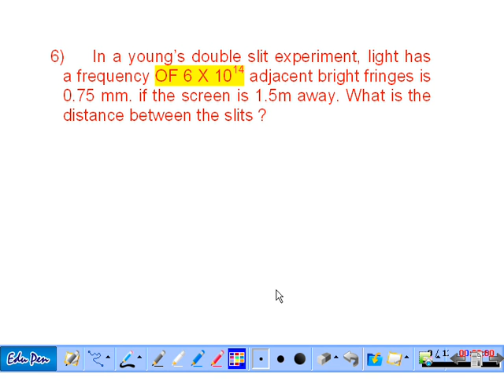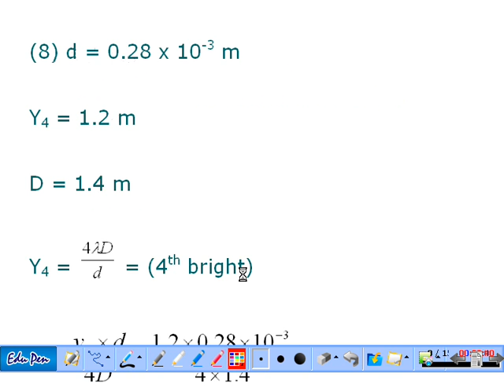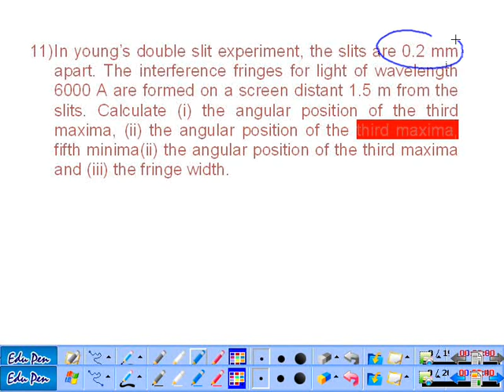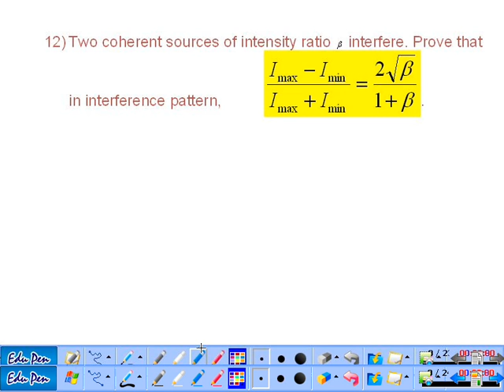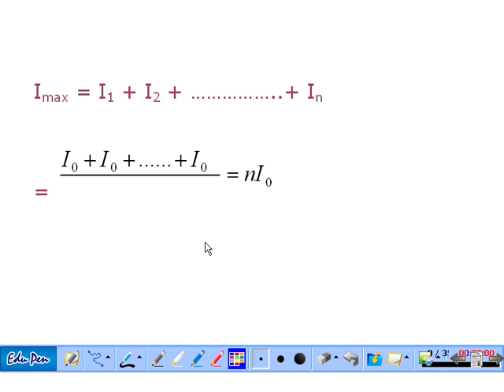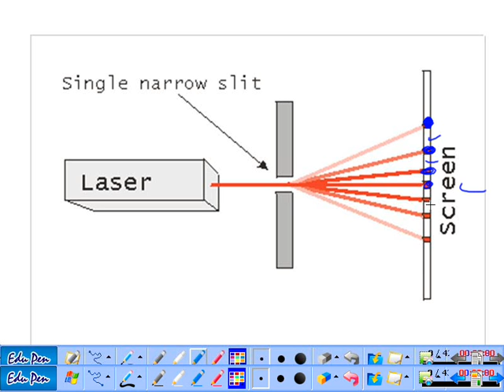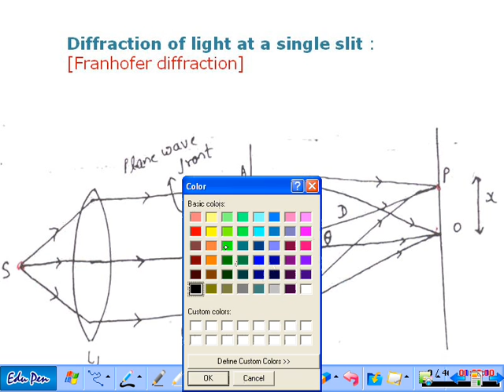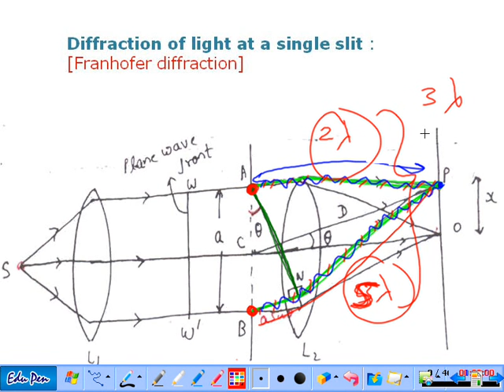wave optics numericals